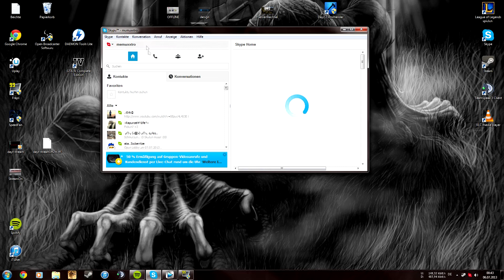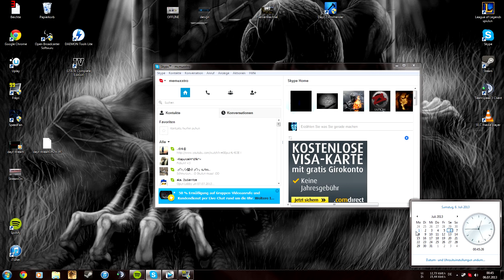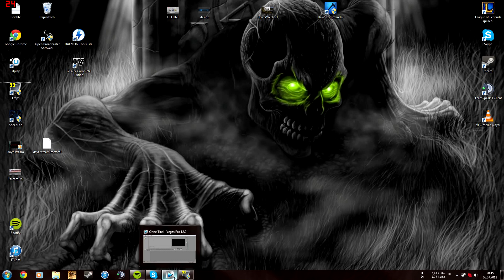Youtbe, Twitch, | Samstag 24 Stunden Livestream:)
Sers wird alles im video gesagt.
Livestream info | Bitte öffnen |

Es geht um 13 uhr los 6.7 (Samstag) um 13 uhr und geht 24 stunden